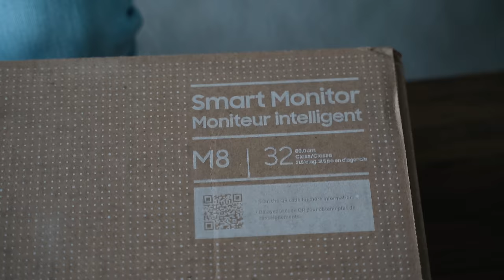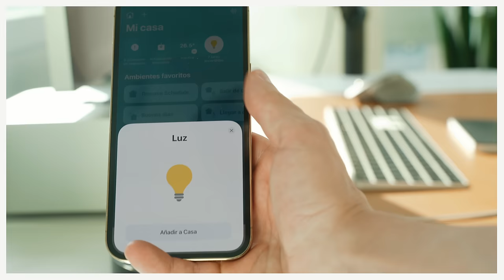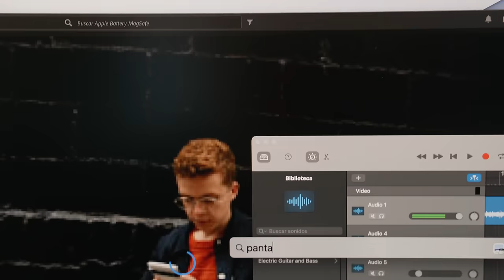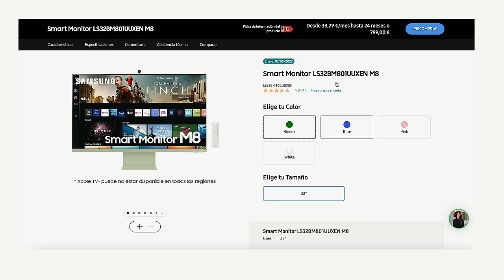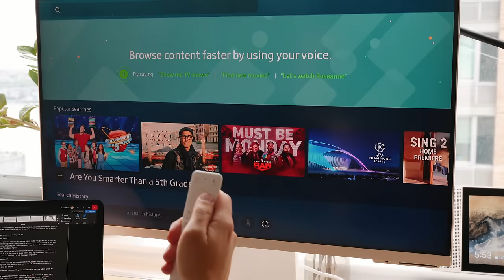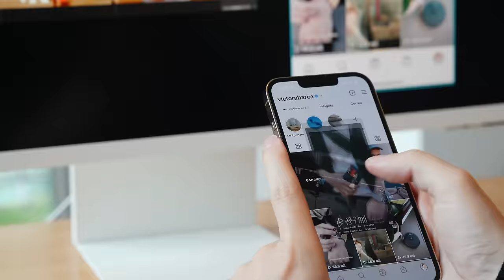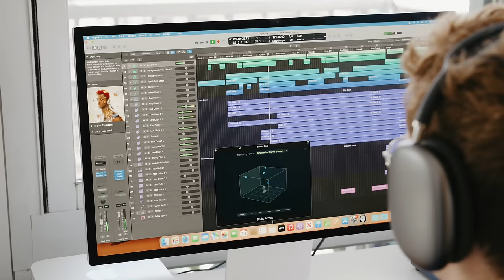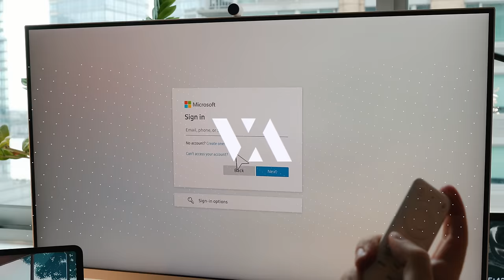Esta pantalla es ideal para tu MacBook - Samsung M8 Review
La nueva pantalla de Samsung M8 tiene 32" y una resolución 4K. Es muy fina, y tiene un diseño que encaja con cualquier hogar. Además, han incorporado algunos elementos como una cámara y altavoz, y la posibilidad de ver Netflix, Apple TV+ o HBO sin necesidad de conectarle nada más. Es una muy buena alternativa tanto al Apple XDR Display (32" 6K) como al reciente Studio Display (27" 5K).